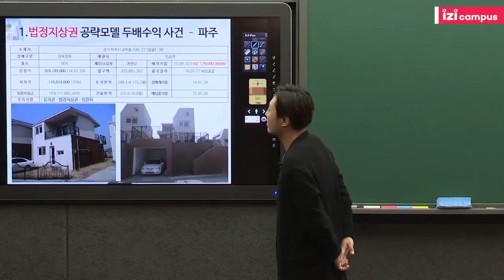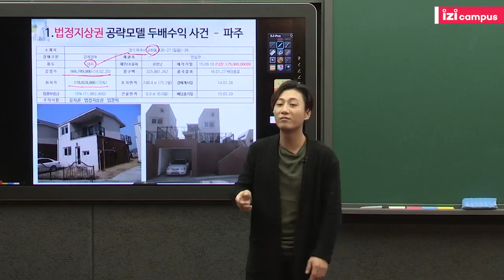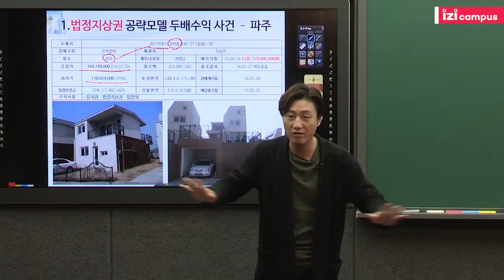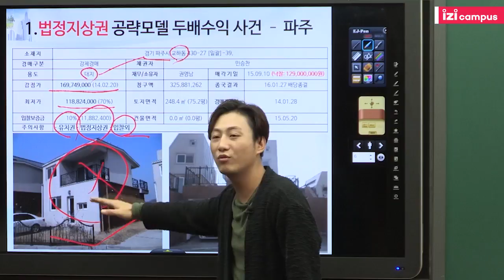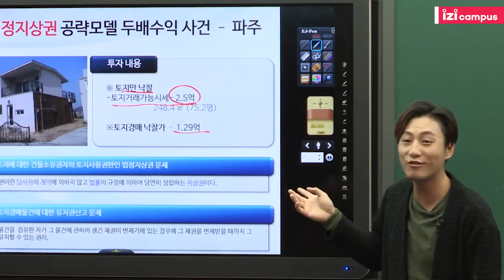[출퇴근 인문학] 부동산, 법적지상권 실전 공략법!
법적지상권? 어떻게 실전 공략 할까?
부동산 경매 실전 기술!